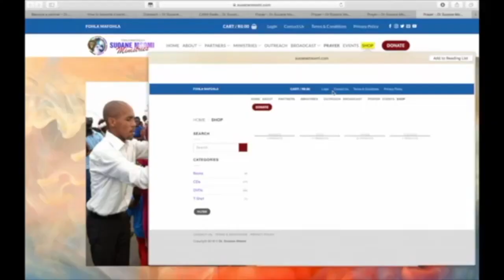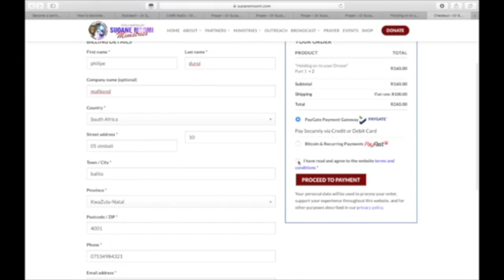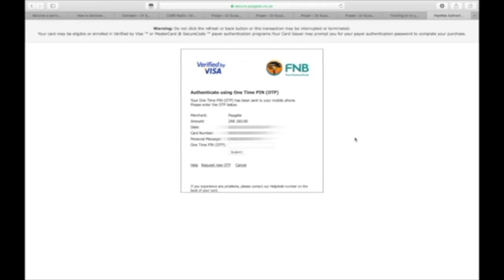DR SUOANE MSOMI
ISIKHATHI SOKUBUZWA KWEMIBUZO

DELIVERANCE ACADEMY  QA SMM30062019